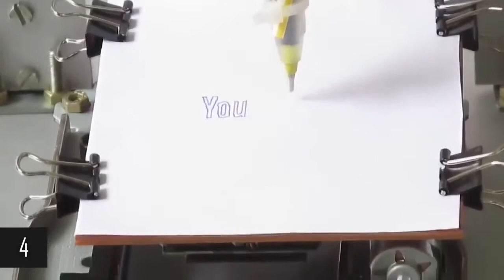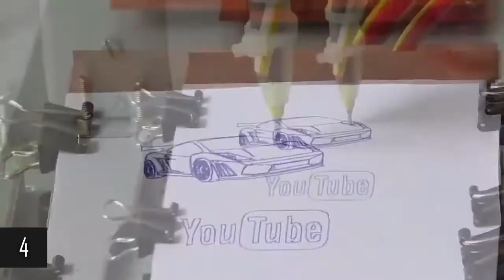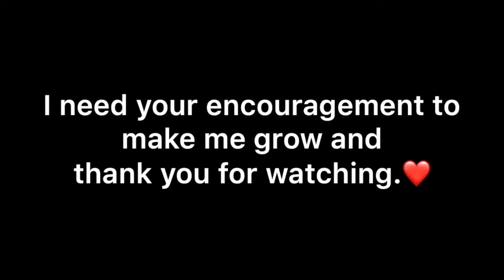TOP 10 MAGICAL SCIENCE PROJECTS | 十大神奇科學項目 II